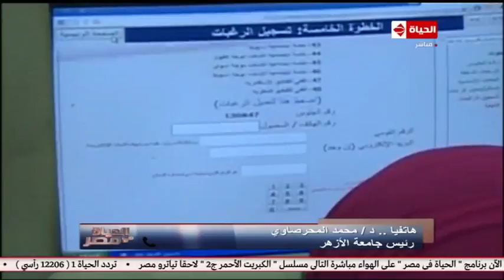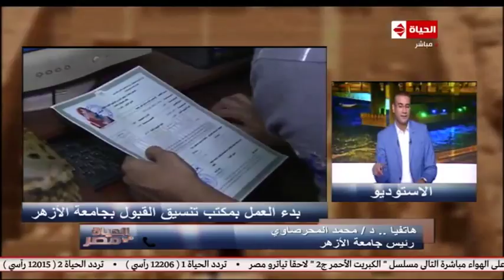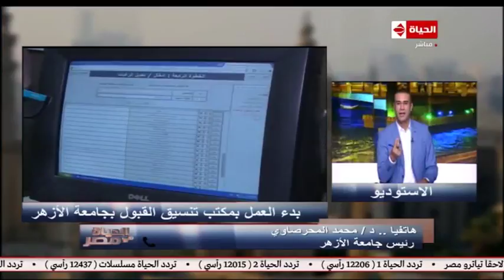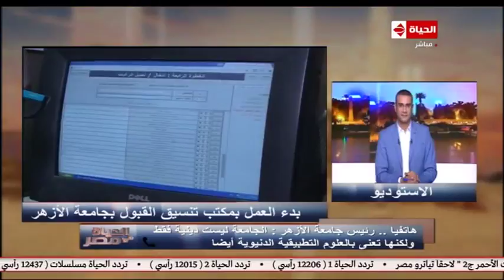الحياة في مصر | د. محمد المحرصاوي يكشف التفاصيل الكاملة لتنسيق القبول بجامعة الأزهر